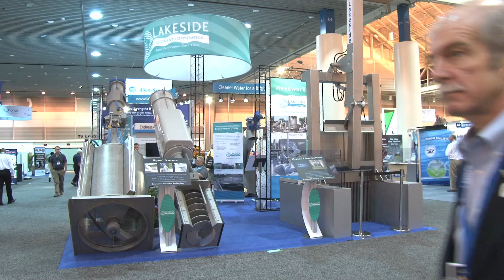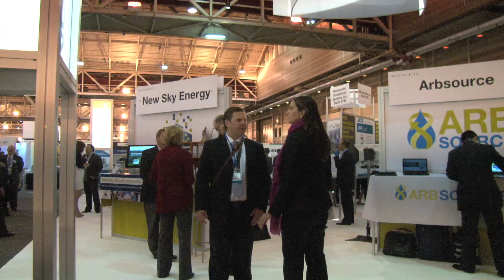New Orleans Welcomes WEFTEC 2014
Join us for the 87th annual Water Environment Federation Technical Exhibition and Conference (WEFTEC 2014)

September 27-October 1st
New Orleans Morial Convention Center, New Orleans, Louisiana

Make THE Water Quality Event YOUR Water Quality Event!